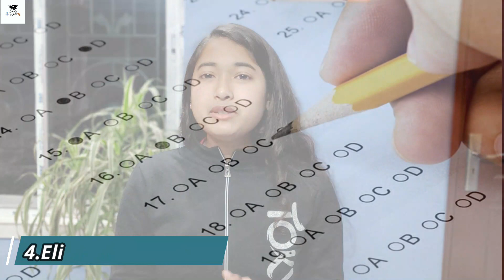MCQ Solving Technique | How To Guess MCQ Questions Correctly | Only 1% People Know These Tricks